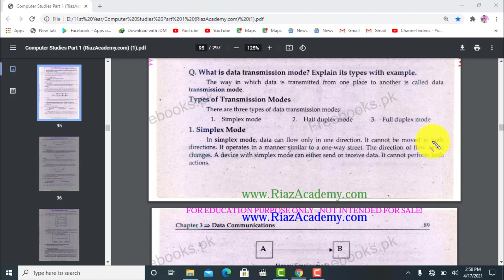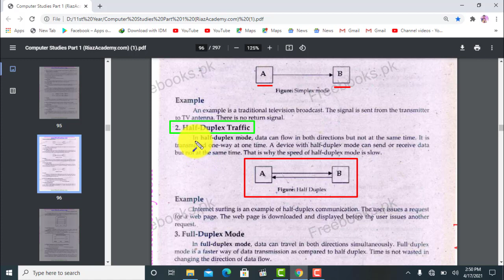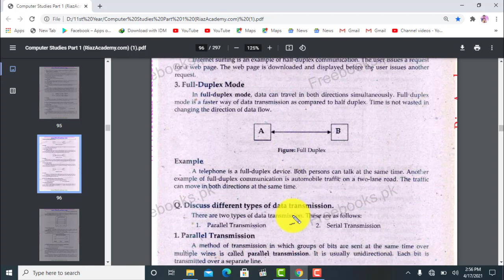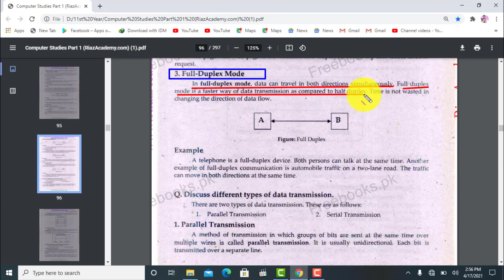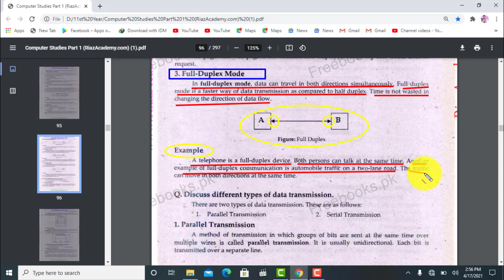Data Transmission Modes | Simplex, Half Duplex & Full Duplex | اردو | हिन्दी | myustadg Class#38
Dear Students
in this class we discussed what is data transmission mode and its types in details
1. What data communication mode
2. Types of data communication mode
3. What is simplex mode
4. What is half duplex mode
5. What is full duplex mode

my ustad g

*IMPORTANT*